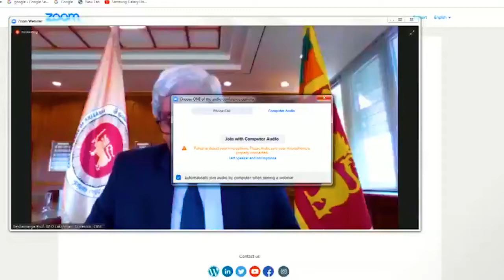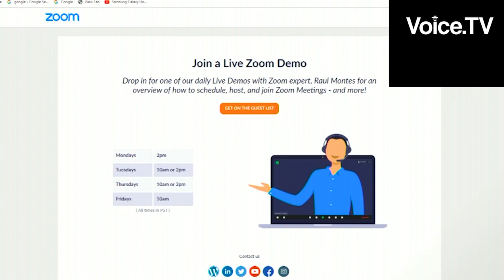ආණ්ඩුව ආපු අලුත්ම ප්‍රහාරය මෙන්න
මහබැංකු අධිපතිගේ දුක් ගැනවිල්ල